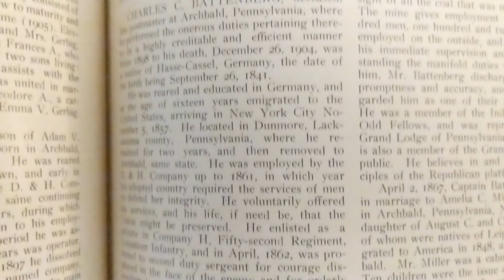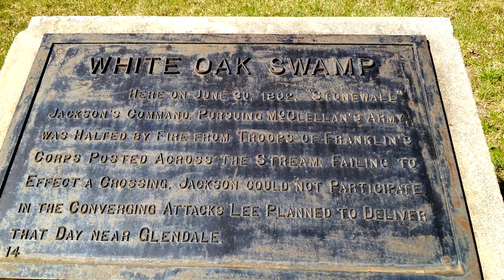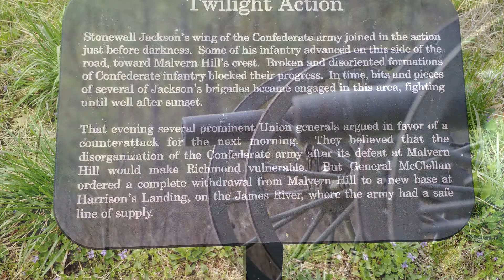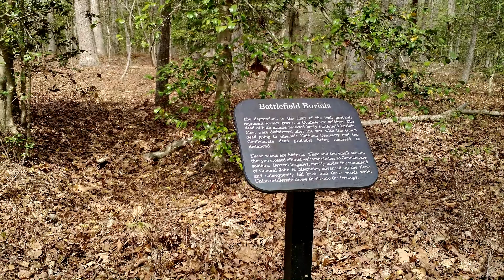Memorial Day: Captain Charles C. Battenberg | Civil War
In honor of Memorial Day I wanted to share a little of the story of my Great-Great Grandfather, Captain Charles C. Battenberg. A man whom  never met. In my search for information about my ancestry I learned of his involvement in the Civil War. I hope you enjoy. Have a safe Memorial Day!

The book referenced in the video: Genealogical and Family History of the Wyoming and Lackawanna Valleys, Vol. II

Music

Social

KZO on Instagram: @KurtZitzelman
KZO on Twitter: @KurtZitzelman